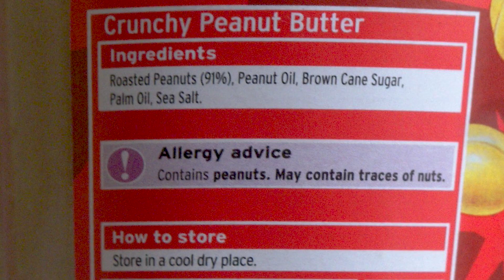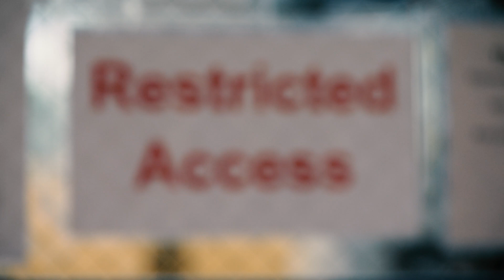A Treatment for Peanut Allergy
A team of researchers, including ARS scientists at the Food Processing and Sensory Quality Research Laboratory in New Orleans, LA, is on the cusp of releasing the world’s first treatment for peanut allergy.